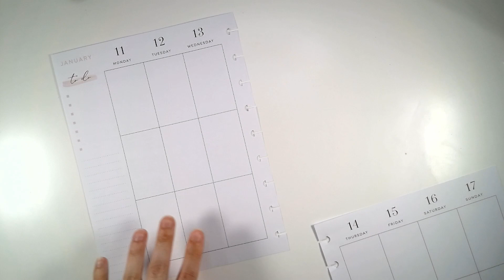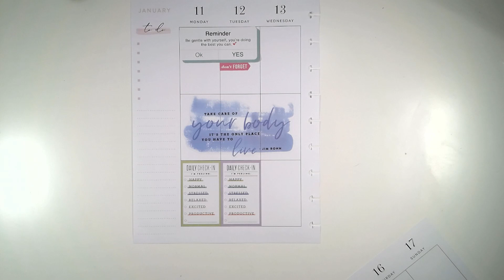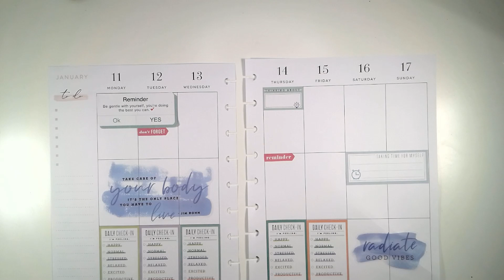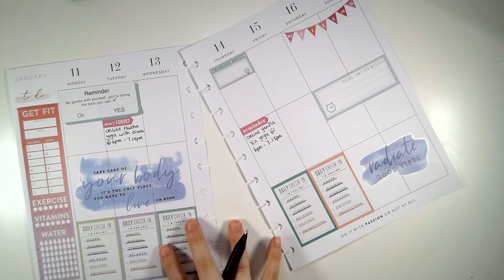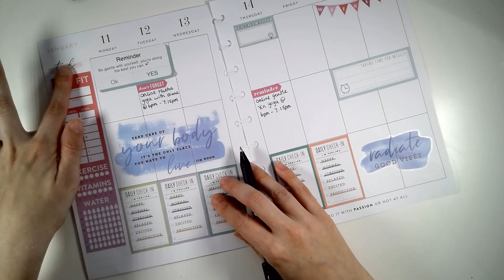Decorate Your Planner With Me | Classic Happy Planner | January 2021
Join me as I set up my planner for the week beginning Monday 11th January 2021!

Music
Nostalgic Pink by Props